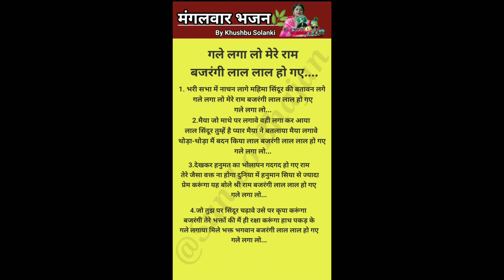🆕दिल को छू लेगा मंगलवार स्पेशल भजन🚩गले लगा लो श्रीराम 💯 हनुमानजी @By Khushbu Solanki